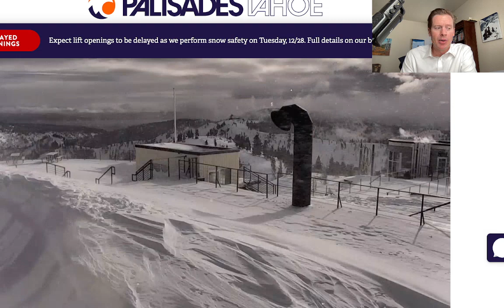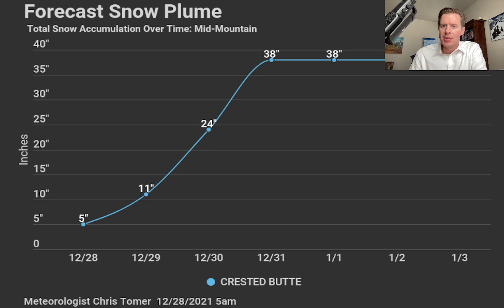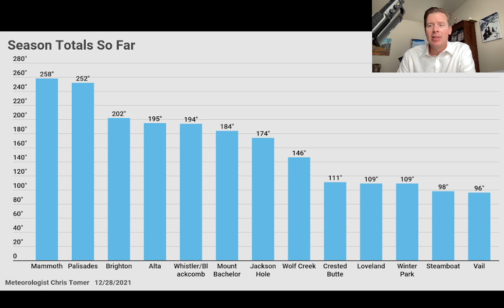Mountain Weather Update 12/28, Meteorologist Chris Tomer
2-3 additional storm systems lined-up with possible merger for UT, CO, NM, WY into a larger storm system 12/31.